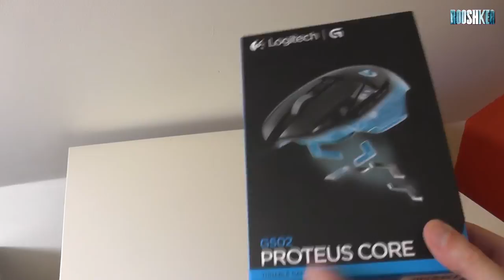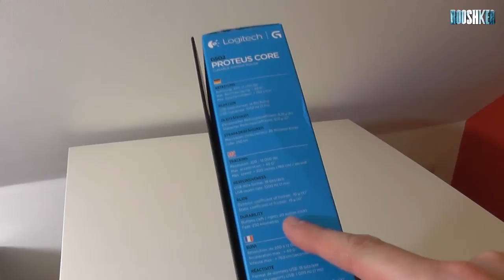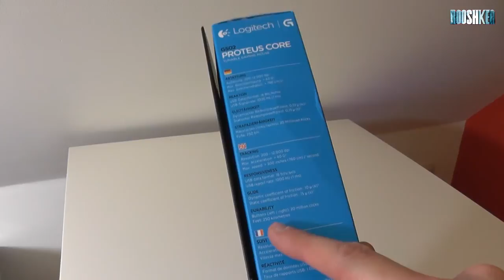Proteus Core - myszka Logitech G502 rozpakowana!